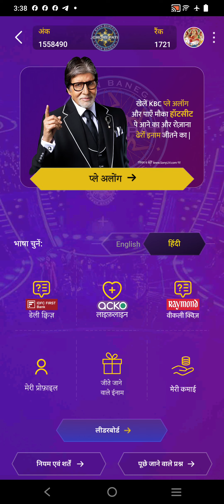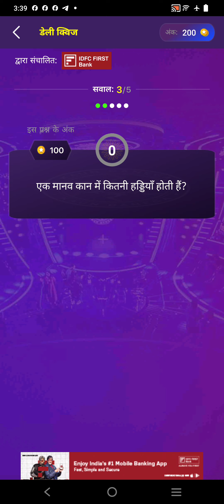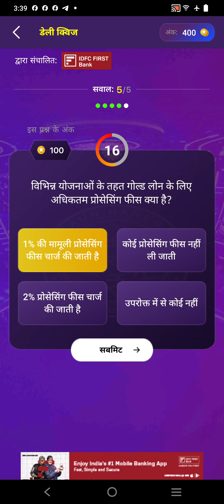kbc Daily offline Quiz Right Answer Today 13 September 2024 Friday